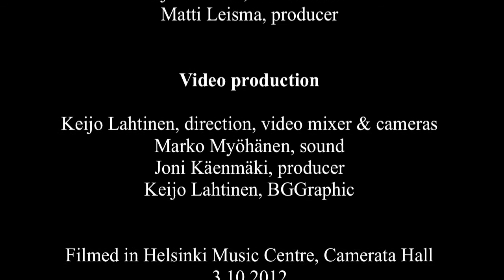Hitoshi Nakamura: Drawing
Work: Drawing for bass recorder
Composer: Hitoshi Nakamura
Composition year: 1992
Performer: Petri Arvo
Date and location: 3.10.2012 Camerata Hall in Helsinki Music Centre

Concert production

Sibelius Academy
Sirje Ruohtula, lights
Maija Turunen, live electronics
Matti Leisma, producer

Video production

Keijo Lahtinen, video mixer&cameras, direction
Marko Myöhänen, sound
Joni Käenmäki, producer
Keijo Lahtinen, BGGraphic